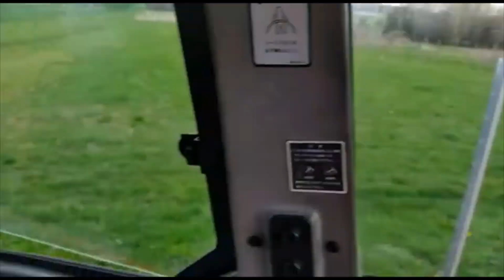Kubota GL32 przy wymianie ogrodzenia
Wymiana słupków ogrodzenia winnicy i sadu. Dotychczasowe drewniane słupki zostają wymienione na słupki systemowe do siatki leśnej Pomocy udziela Kubota z ładowaczem